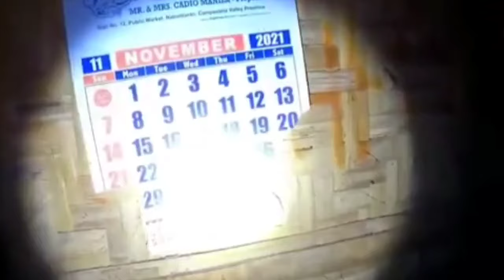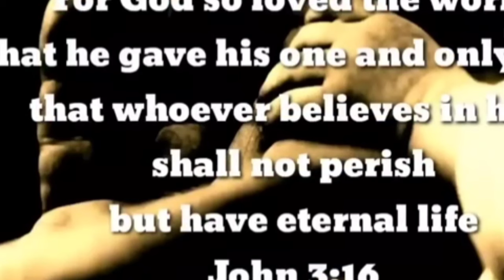ang intense nang labanan ng tikbalang